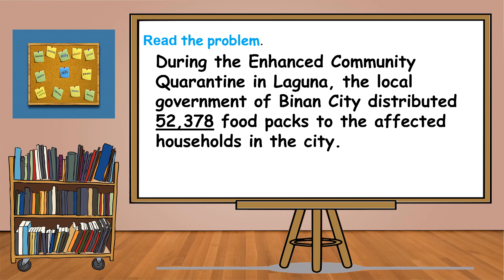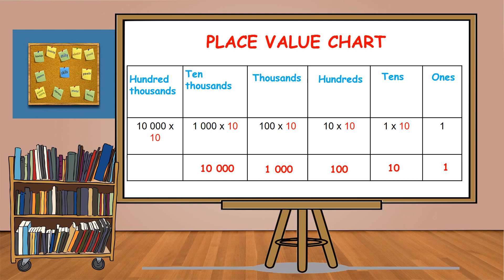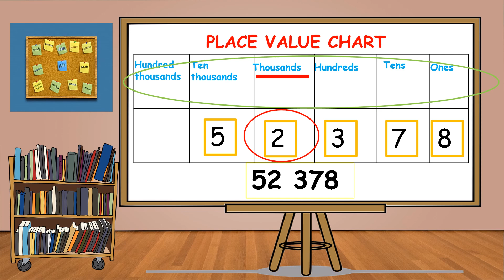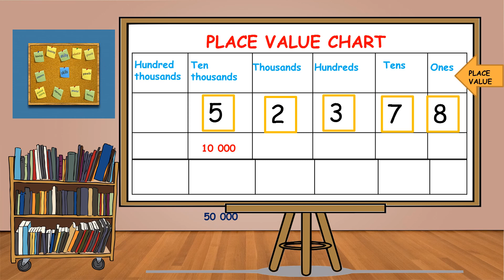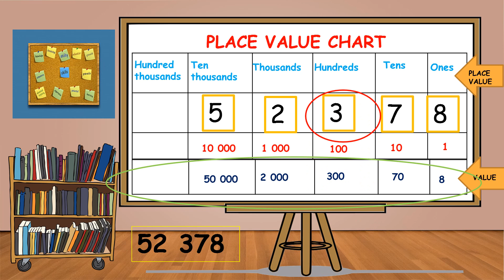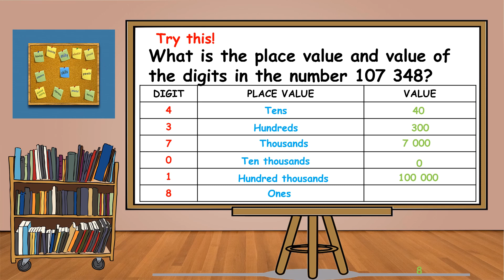Math 4 Q1 WEEK 1 Lesson 2 GIVES THE PLACE VALUE AND VALUE OF A DIGIT IN NUMBERS UP TO 100 000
This video discusses the steps on how to determine the place value and value of a digit in a number.

Like also my Facebook Page: Teacher Juvie Math Video Lessons, Tutorials and Tricks

Time Stamp
0:26 - Problem
1:11 - Definition of Place Value
1:22 - Place Value Chart
2:18 - Placing the digits on place value chart
2:59 - Definition of Value
3:22 - Determining the Value of a digit
4:13 -  Try this Activity